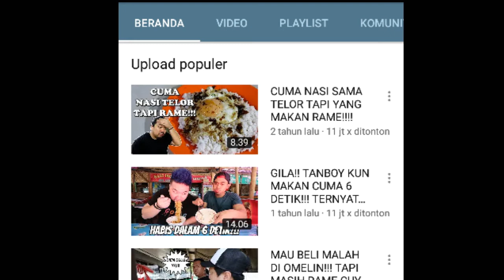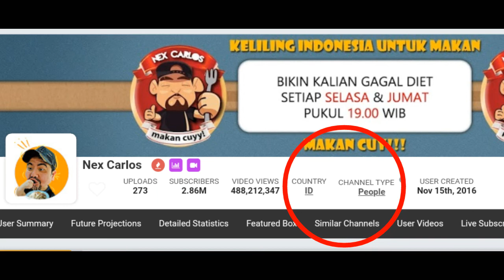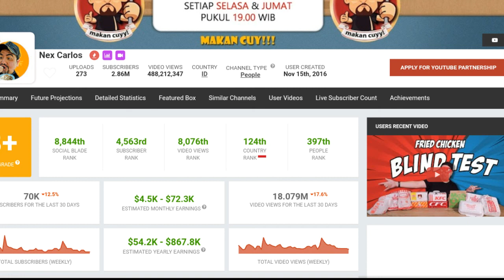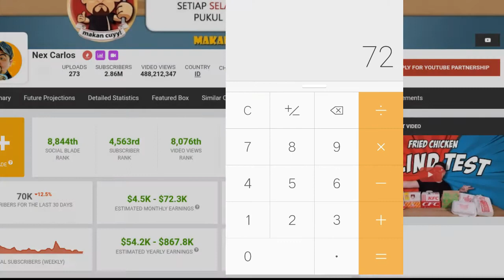Gaji Youtube Terbaru NEX CARLOS 2020 ! Bukan Kaleng-kaleng Cuy